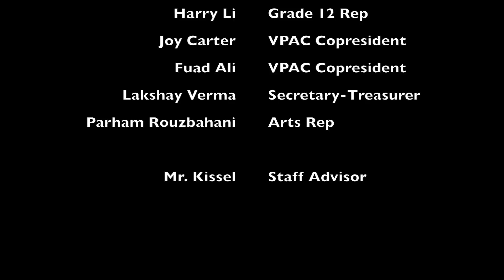2015-2016 SLC INTRODUCTION VIDEO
Introducing Victoria Park's 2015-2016 Student Leadership Council.